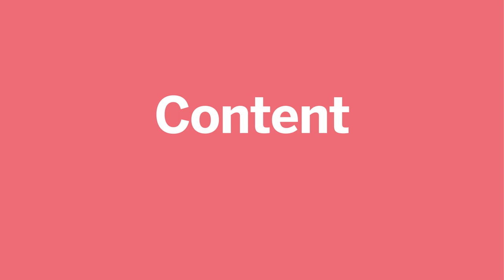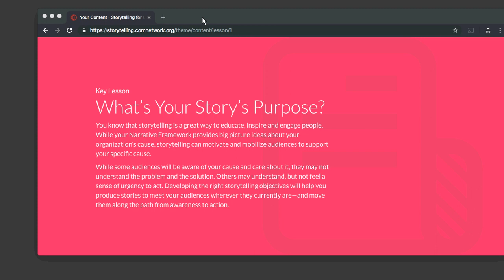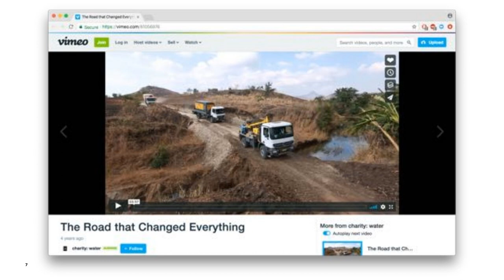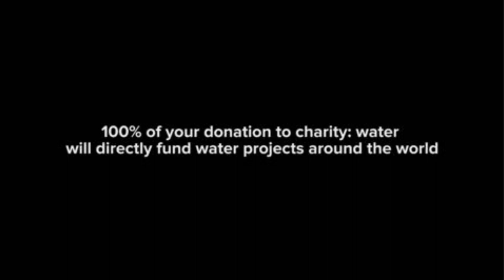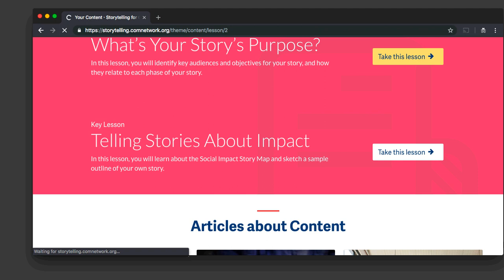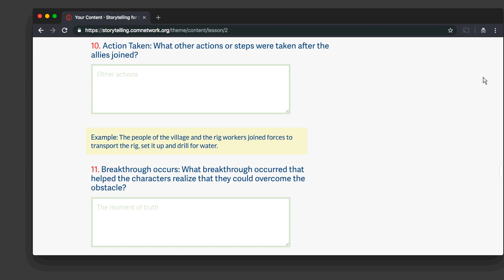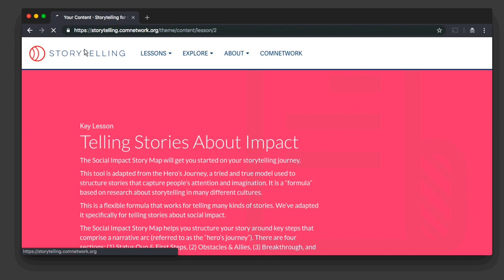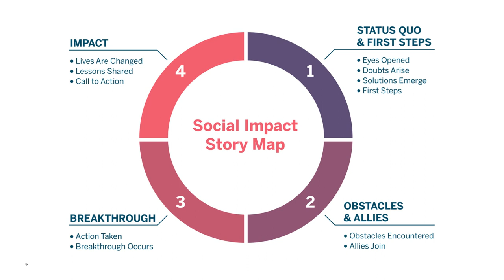Storytelling for Good: Content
Stories are powerful: Our brains are literally wired to take in and preserve stories. Done well, stories can drive us to take action.

So how do you tell stories well? There have never been more ways to reach an audience, but it’s harder than ever to really get their attention.

We’re happy to introduce Storytelling for Good. It’s a platform designed with you in mind and will help you and your organization plan and execute a storytelling strategy—giving you the tools, resources, and case studies you need to become a storytelling organization from top to bottom.

In this webinar, we’ll focus on Content, one of the four pillars of storytelling.

Explore the full list of past and upcoming learning events on our